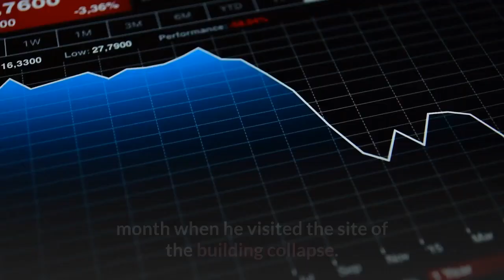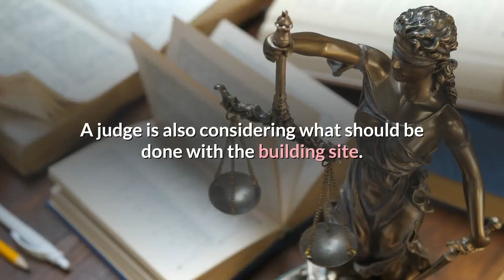Body of Alabama doctor’s brother identified in Surfside condo collapse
The body of the brother of an Alabama doctor has been identified at the site of the Surfside, Florida condominium collapse that has claimed at least 97 people, police said. Miami-Dade police, in a message posted Friday on Twitter, confirmed that the body of Brad Cohen, 51, had been identified. Cohen’s remains were recovered July 7. The Miami Herald also reported Friday night that Cohen’s body had been identified. Cohen is the brother of Gary Cohen, a doctor practicing as a physiatrist at Tuscaloosa Veterans Administration Medical Center, who also died in the June 24 collapse of Champlain Towers South in Surfside, Fla. The body of Gary Cohen – who was visiting his brother when part of the building collapsed – was recovered July 8. Brad Cohen was an orthopedic surgeon whose condo was on the 11th floor of the building. His wife and daughter were staying at another location the night the condo collapsed, the Miami Herald reported. Brad Cohen’s 12-year-old daughter, Elisheva, met with President Biden earlier this month when he visited the site of the building collapse. The recovery effort at the condo site is slowly winding down, with perhaps one more fatality still buried in the rubble. Work is now shifting toward determining what caused the oceanfront condo to come down. A judge is also considering what should be done with the building site. An outright property sale, government purchase for construction of a memorial or a combination of both are among the suggestions. The Associated Press contribute to this report.